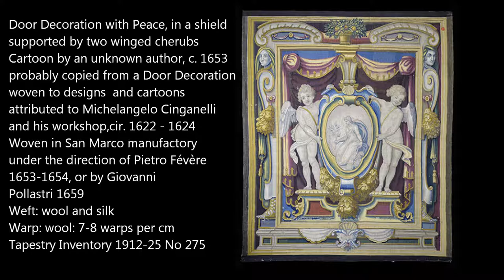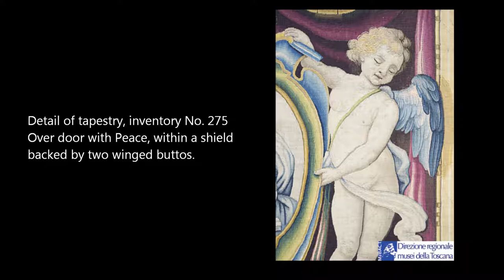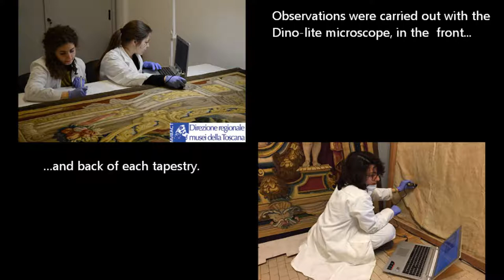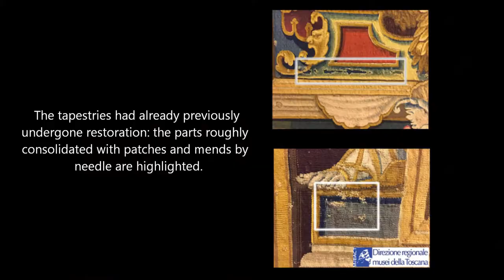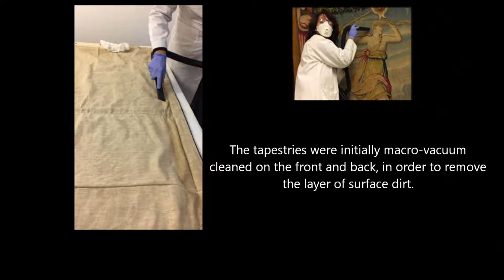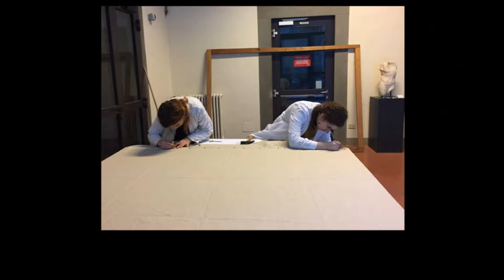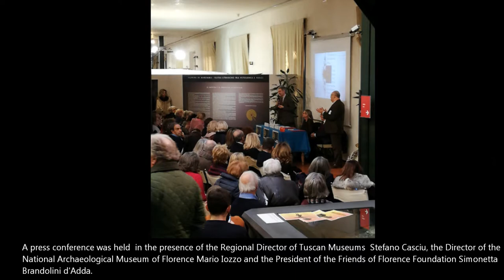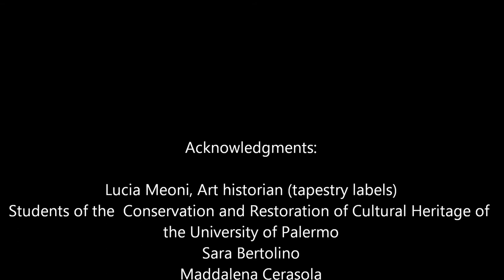Re-installation of the Medici Coin Cabinet of The National Archaeological Museum of Florence